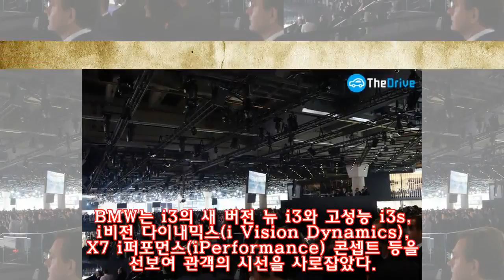“줄서요 줄서!” BMW 전시관에서 주목받은 3대의 자동차